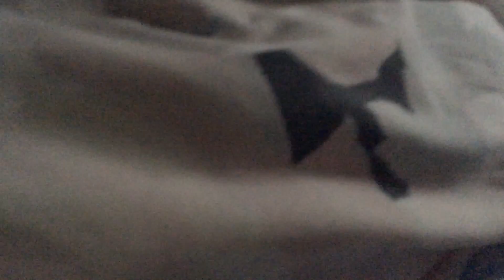March 26, 2016